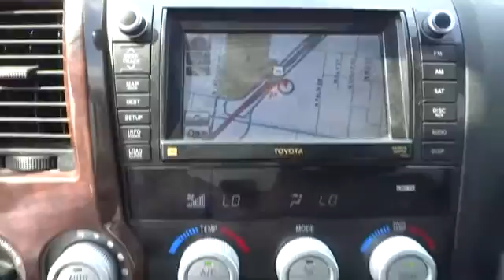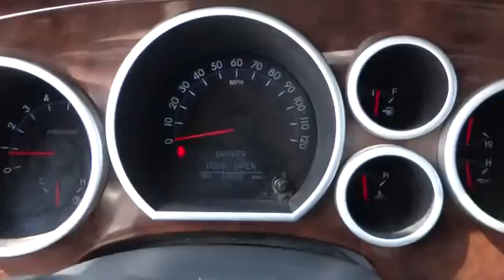2011 Toyota Tundra 4WD Truck Pharr McAllen Harlingen Edinburg Mission Pharr TX TP8026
2011 Toyota Tundra 4WD Truck LTD - Stock#: TP8026 - VIN#: 5TFHW5F15BX190032

I-Force 5.7L V8 DOHC, 4WD, and Gray. You win! Crew Cab! You don't have to worry about depreciation on this attractive 2011 Toyota Tundra! The guy before you got it all! What a guy! This truck is nicely equipped with features such as i-Force 5.7L V8 DOHC, 4WD, and Gray. Awarded Consumer Guide's rating as a 2011 Recommended Large Pickup. Want to save some money? Get the NEW look for the used price on this one owner vehicle. Previous owner purchased it brand new and it still looks like the day it rolled off the lot! SON BUENA GENTE!!!